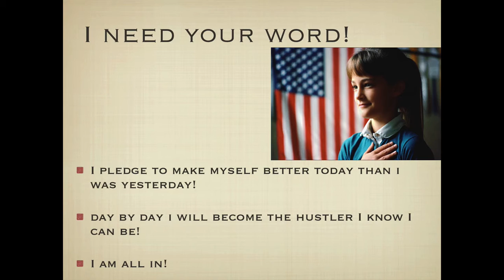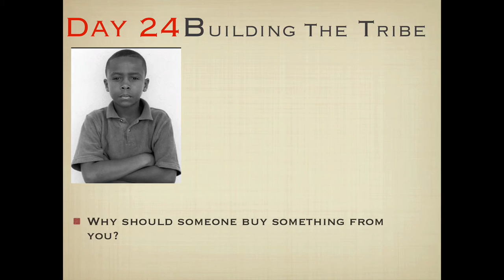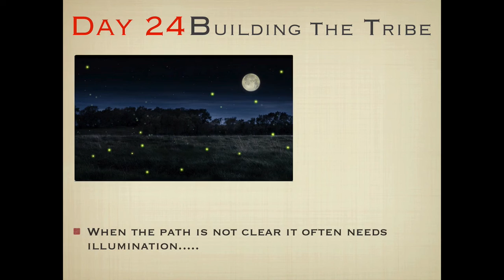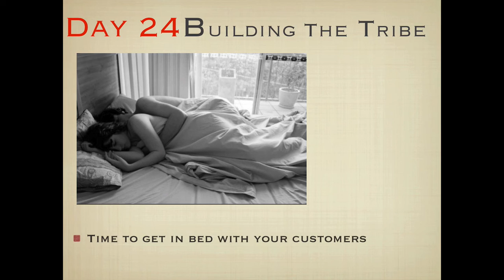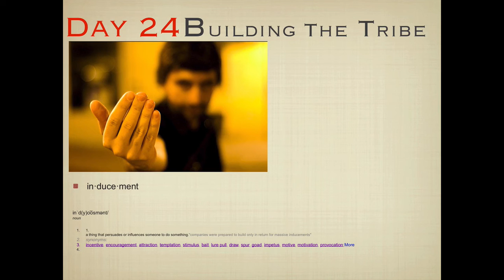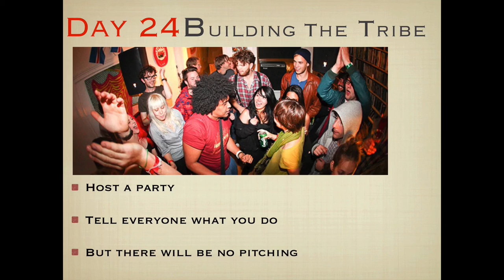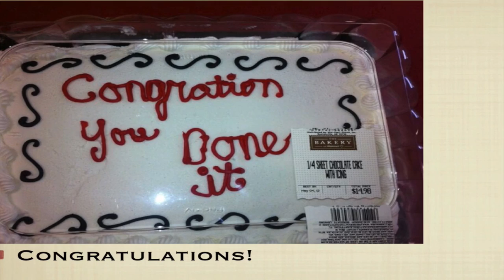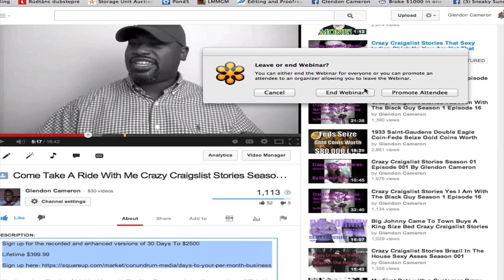Day 24 Campfire Building A Tribe | 30 Days To $2500